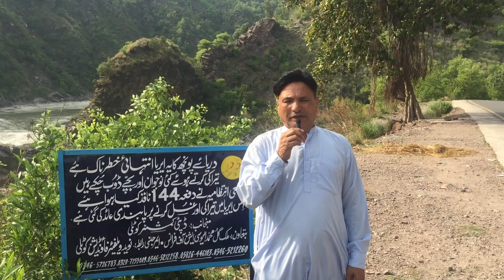خونی دومیل کی جگہ ایک اور کار کا حادثہ ابھی تک لاش نہ مل سکی۔